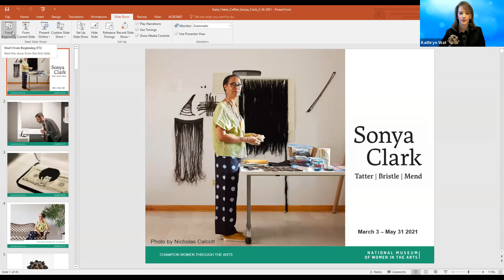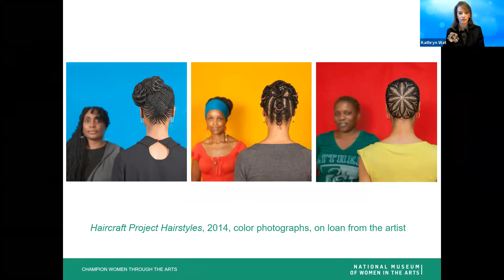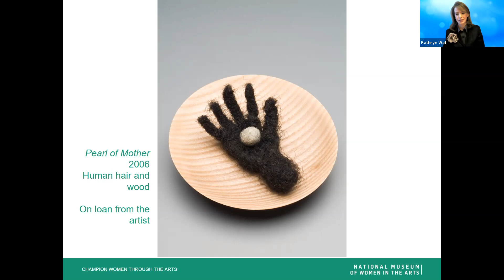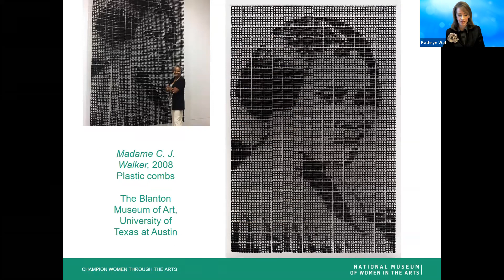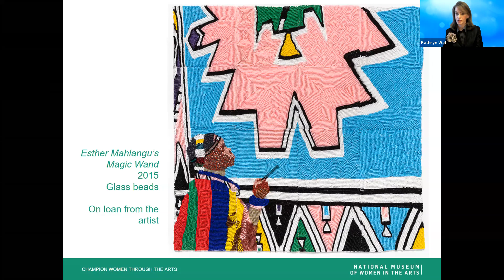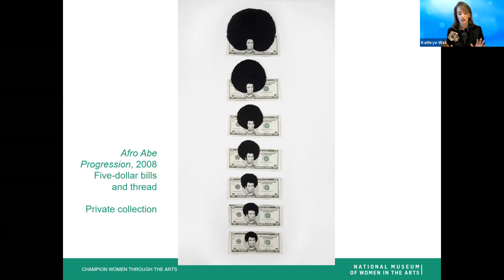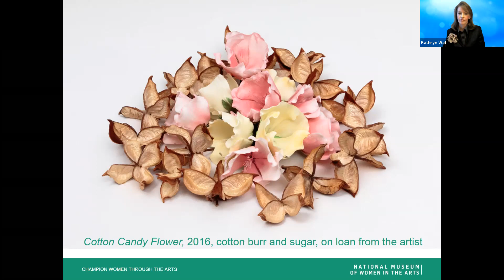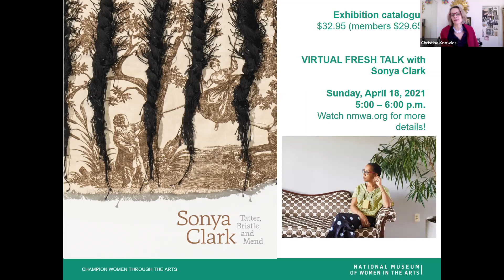Coffee with Chief Curator Katie Wat | Sonya Clark: Tatter, Bristle, and Mend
Grab a coffee and enjoy a special presentation of the works and themes in NMWA’s new exhibition "Sonya Clark: Tatter, Bristle, and Mend" with NMWA's Chief Curator Katie Wat.